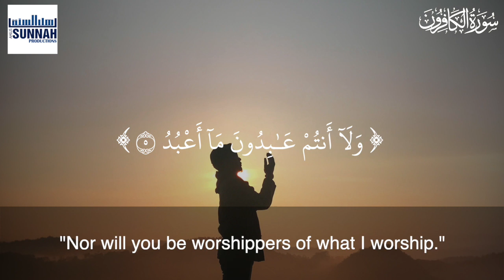Surah Al-Kafirun || Ahlus Sunnah Productions